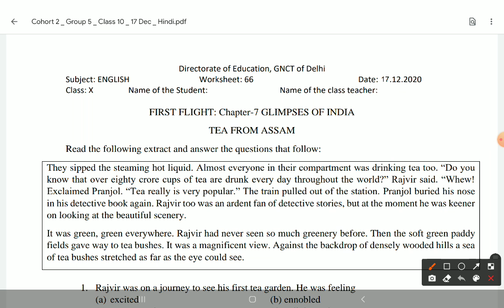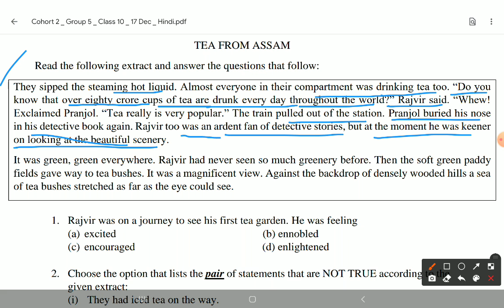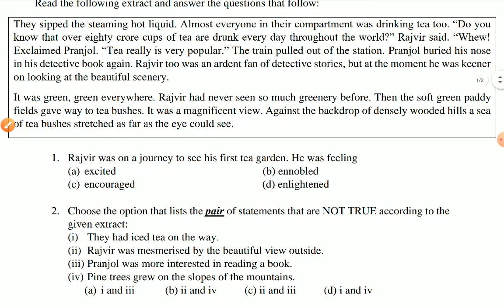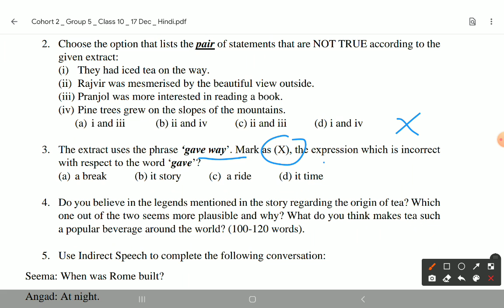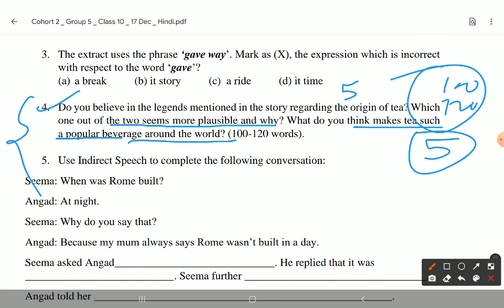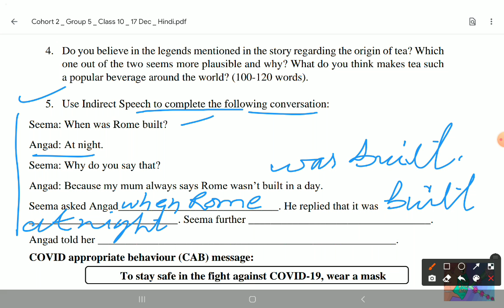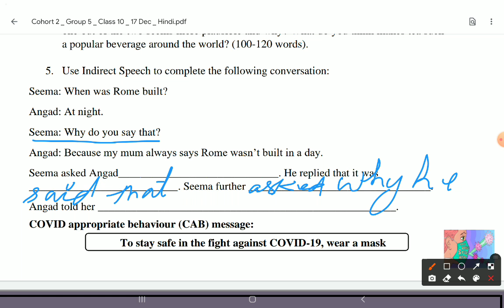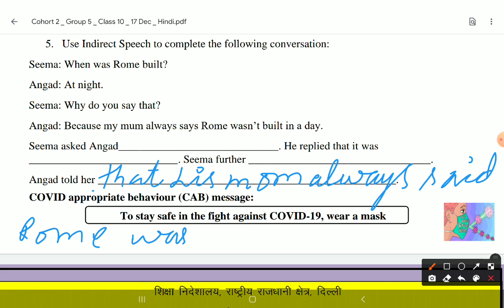CLASS-10|| Workshet 66|| DATE-17/12/20|| ENGLISH|| FIRST FLIGHT|| A TEA FROM ASSAM|| SOLVED